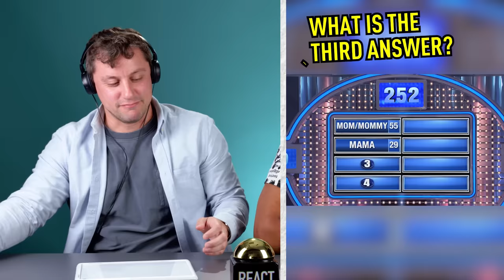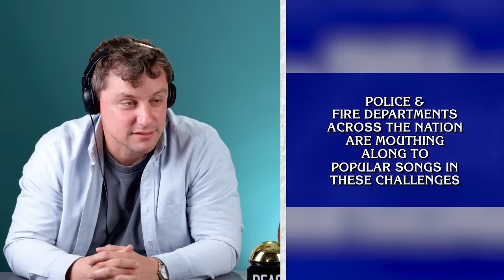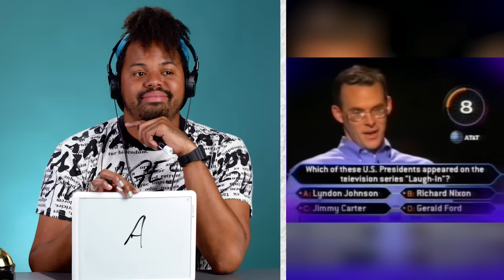Try Not To Fail Challenge - Insane Gameshow Moments!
We put reactors through the ultimate gameshow gauntlet to see if they could make it through all of the most epic gameshow moments without failing! Were you able to get all the answers right?

Content Featured:
WHEEL OF FORTUNE

Reactors Featured:
Izzy

Producers:
Joe

Adults Try Not To Fail - Most Iconic Gameshow Moments! (Family Feud, Jeopardy, Price Is Right)

0:00 Intro
0:14 Wheel of Fortune
2:51 Family Feud
6:48 The Price Is Right
9:36 Are You Smarter Than A 5th Grader?
11:33 Jeopardy
16:49 Who Wants To Be A Millionaire?
20:05 Prize Wheel
20:33 Outro